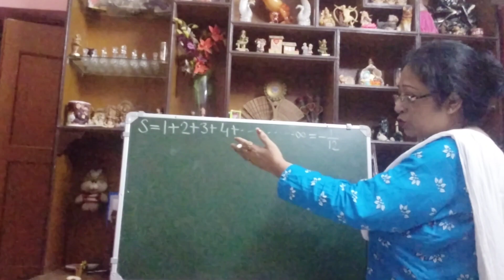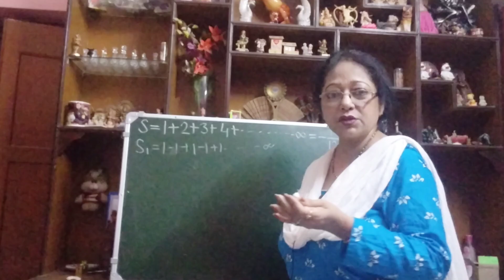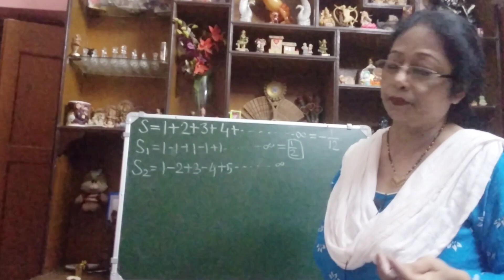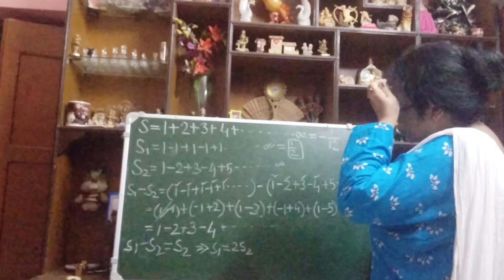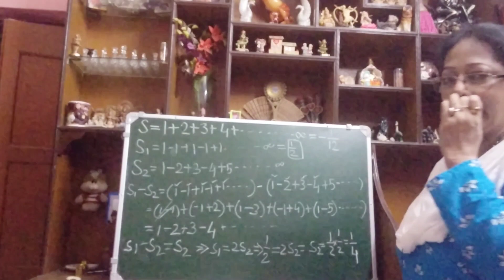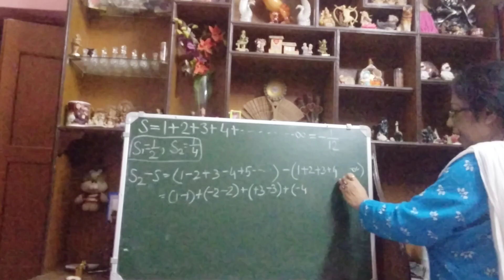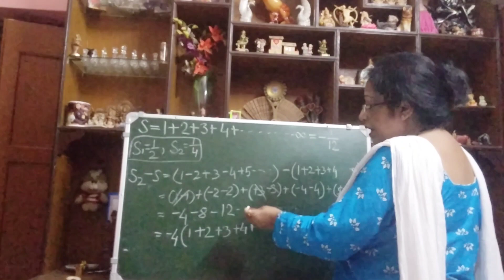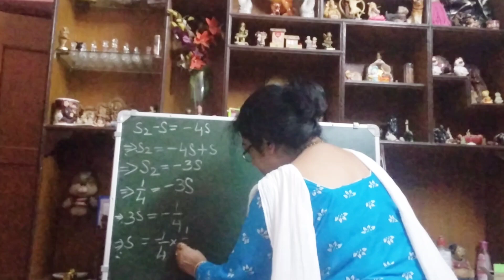Ramanujan infinite series | Sum of all natural numbers = - 1/12. Is it TRUE?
Hi ,
In this video you will know about Ramanujan series. The sum of all natural numbers is equal to -1/12 .
1+2+3+4+.…. = -1/12
 This will help you in your higher study, in Mathematics and Physics.

ramanujan series
maths proof